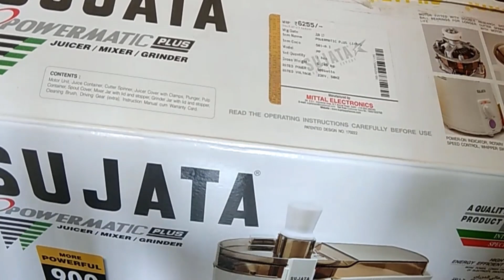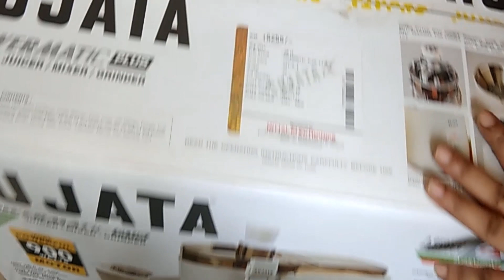Sujata Powermatic Plus Juicer Mixer Grinder (900 Watts) unboxing and review | Best Juicer Mixer 2018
Sujata Powermatic Plus Juicer, Mixer, Grinder (900 Watts) :
Sujata Juicer mixer grinder comes with most powerful 900 watts heavy motor and a quality product to buy.

I bought this for Rs.4400/- offline but you can buy it online form amazon.in, link is given below:

Specifications:
Box Contents Main Unit, User Manual, Warranty Card, Jars, Top-lid
General
Brand Sujata
Model Powermatic Plus
Colour White
Type Juicer Mixer Grinder
Variant 2 Jar
Functions Dry Grinding, Wet Grinding, Juicing
Body Material
Body Material - Main Unit ABS Plastic
Body Material - Jar Stainless Steel
Blade Material Stainless Steel
Capacity
Grinding Jar Capacity 0.3 liters
Juicer Jar Capacity 1.5 liters
Speed
Speed Settings 3
Safety
Safety Lock No
Built-in Motor-Protector Yes
Power And Voltage
Power 900 watts
Voltage 220-240V
Dimensions
Weight 6 kg
Warranty
Warranty Period 1 Year Manufacturer Warranty
Warranty Type Manufacturer Warranty
 Description
If you like cooking different delicacies in the comfort of your home, you can shop online for the Sujata Powermatic Plus Juicer Mixer at Snapdeal at an affordable price range. This kitchen appliance not only allows you to enjoy faster cooking process but you can also enjoy a refreshing glass of juice anytime you like. In addition, you can also comfortably mince and grind meat, cut vegetables, prepare juice from soft as well as hard fruits and vegetables without any hassle. It comes with three speed control options, and you can select the one that you require. Equipped with a number of cutting blades, a feeding tube and other special features you do not have to cut the vegetables and fruits. You can just put them in the feeding tube and have them properly diced, minced or cut. It comes with special honeycomb filter mesh for better juice with higher yield. This product comes with 12 month manufacturer warranty.

बिना चाकू के बारीक प्याज टमाटर, गोभी, गाजर काटें सिर्फ 2 मिनट में | How to cut fine vegetables fast

घीया, लौकी की ऐसी सब्जी की पति और बच्चे रोज कहेंगे बनाने के लिए | घीया की नई रेसिपी | Ghiya recipe

Makeup products I usually apply for videos are:
Lipstick: Sugar Cosmetics
Lakme 9 to 5
Foundation: Maybelline FIT ME
COMPACT: Maybelline FIT ME
MASCARA: MAYBELLINE COLLOSAL MASCARA
KAJAL: MAYBELLINE COLLOSAL

**Products I use for video recording:
Mini Tripod Universal YT-228 for Digital Camera & All Mobile Phones- Black (YT-228 Tripod)
Laptops: Lenovo Ideapad 320E 80XH01GKIN 15.6-inch Laptop (6th Gen Core i3-6006U/4GB/1TB/FreeDOS/Integrated Graphics)
Desktop:  Lenovo 510S-08IAP 90GB000QIN 21.5-inch All-in-One Desktop (Intel Core i3 7th Gen/7100/4GB/1TB/DOS/Integrated Graphics) LED IPS Monitor: